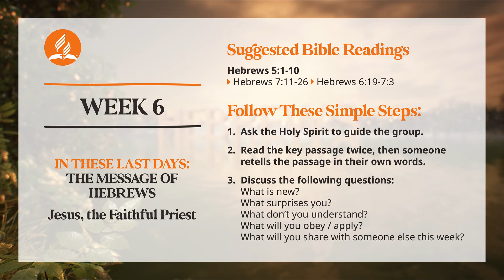Bible Study Lesson 6 - Jesus, the Faithful Priest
This week, we are going to study the amazing things the Father and the Son did to bridge that gulf. Hebrews 5-7 provides a careful analysis of Jesus’ priesthood. The author analyzes its origin and purpose (Heb. 5:1-10) and then exhorts readers not to disregard it (Heb. 5:11-6:8) but rather to hold fast to the assurance of hope it provides (Heb. 6:9-20). He also explains the characteristics of His priesthood (Heb. 7:1-10) and its implications for God’s relationship to believers (Heb. 7:11-28). This week we will focus specifically on Hebrews 5:1-10 and Hebrews 7:1-28.

2022 Q1: In These Last Days: The Message of Hebrews